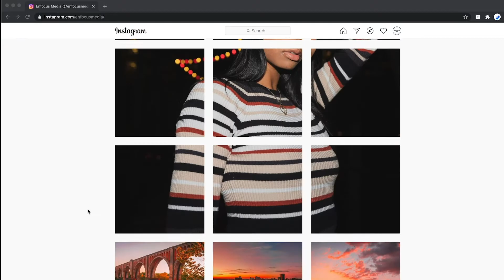Pregnant In A Pandemic (covid-19) S1E4